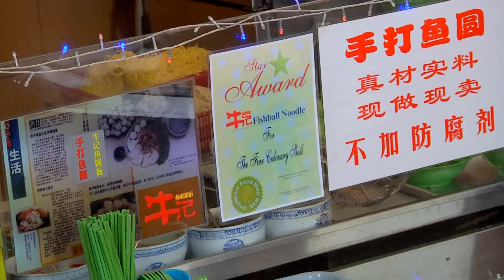It Takes Two 对对碰 BTS: The Truth About Food!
Vivian Lai guest stars in this episode and she shares her experiences hosting various food programs!